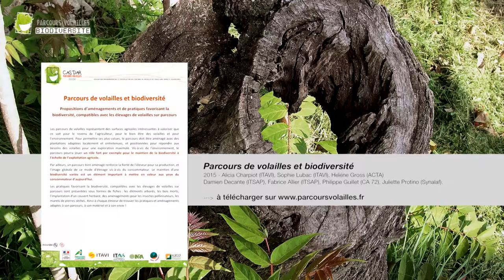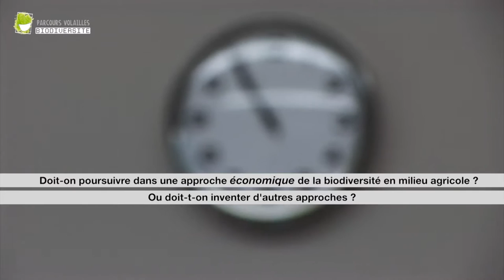Parcours de volailles : biodiversité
Le projet CASDAR parcours de volailles porte sur l'évaluation environnementale et l'optimisation de la conduite des aménagements de parcours de volailles de chair Label Rouge et Biologique. Une partie du projet est consacré à la biodiversité. Il s'agit d'étudier les possibilités d'améliorer la biodiversité dans les parcours. Cette vidéo fait partie d'un travail mené par la SCOP AGROOF pour réaliser un WEB-DOCUMENT, outil de transmission d'informations au service des éleveurs, techniciens, collectivités.